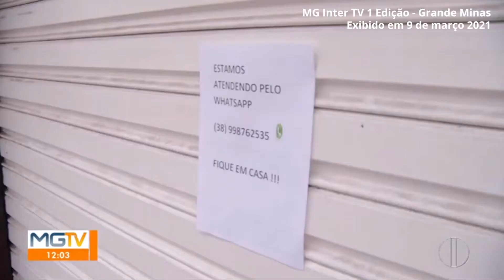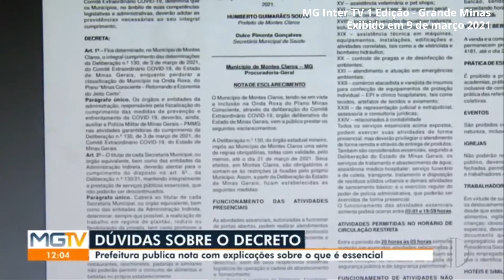LOCKDOWN Montes Claros - MG: Entenda quais SERVIÇOS são considerados ESSENCIAIS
O Prefeito de Montes Claros – MG, no uso de suas atribuições legais, nos termos dos arts. 71, inciso VI e 99, inciso I, alínea “i” da Lei Orgânica Municipal e do disposto no artigo 30, inciso I, da Constituição da República, bem como nos termos da Lei Municipal 5.252/2020 e da Lei Federal 13.979/2020 e,

 DECRETA:

 Art. 1º – Fica proibido, até o dia 22 de março de 2021, sem prejuízo de decisões futuras, no âmbito do Município de Montes Claros:

I – o funcionamento de quaisquer atividades econômicas, assistenciais, culturais e religiosas no período entre 20:00 às 05:00 horas, para encerramento completo das atividades, salvo as excepcionadas pelo presente Decreto;

II – a circulação de pessoas e veículos nas vias públicas no período entre 20:30 às 05:00 horas;

III – o funcionamento de supermercados e similares no período entre 19:00 às 06:00 horas, com tolerância de 30 (trinta) minutos;

IV – o funcionamento de bares, restaurantes e similares no período entre 18:00 às 06:00 horas, com tolerância de 30 (trinta) minutos. Fica igualmente proibido o funcionamento destes estabelecimentos aos sábados e domingos;

V – o funcionamento dos clubes recreativos e de serviços;

VI – o funcionamento das casas de festas e eventos;

VII – o funcionamento das academias de práticas esportivas, de atividades físicas e centros de práticas esportivas;

VIII – shows artísticos e musicais;

IX – os cultos e demais manifestações religiosas com a presença de público;

X – a prática de esportes coletivos;

XI – a realização de velórios com a presença de mais de 10 (dez) pessoas, podendo haver revezamento entre os participantes;

XII – a realização de comemorações em residências particulares, tais como festas e reuniões de qualquer espécie;

XIII – a utilização das áreas de lazer e convivência dos condomínios de edifícios e condomínios de casas;

XIV – o funcionamento dos parques municipais, dos parques itinerantes e a utilização das academias ao ar livre e áreas de lazer das praças públicas.